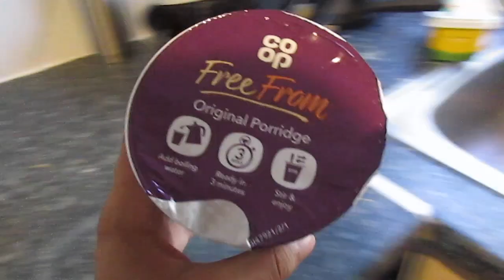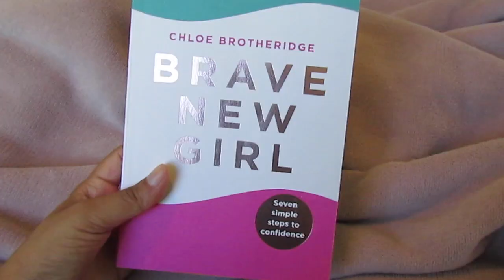I let my best friend control my life for 24 hours...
I let my best friend control my life for 24 hours and here's what happened... I hope you enjoy the video! stay safe xx